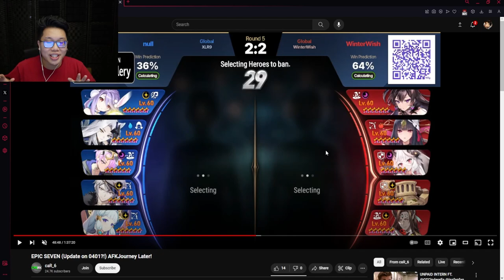WHAT IS GOING ON WITH EPIC SEVEN?!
TODAY WE TALK ABOUT WHAT IS GOING ON WITH EPIC SEVEN?!

Timestamps:
00:00 Intro
00:57 Biru vs Rikazo
06:43 XLR vs WinterWish
11:25 Biru vs Kukurbat
13:50 Winners Interview
16:30 Outro